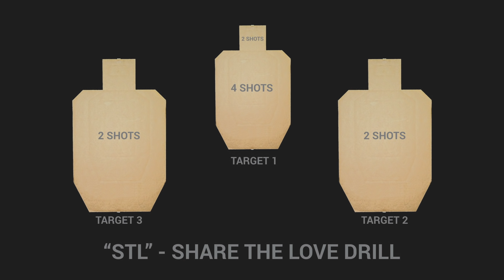Jerry Miculek SHOT Show World Record with M&P15 & Rifle Speed Shooting | JulieG.TV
This week’s JulieGolob.com & JulieG.TV video features coverage from the Smith & Wesson shooting range at Media Day at the Shooting Hunting Outdoor Trade Show (SHOT Show) where my teammate Jerry Miculek brings out his S&W M&P15T for a world record in speed shooting with an AR15 style rifle. Arguably the best exhibition and competition shooter in the world, Jerry puts on quite a show. Watch all the action from his first to his final run on the targets with a modern sporting rifle. Thanks for letting me be your guide to the shooting sports and fun with guns!

Check out my book Shoot Your Guide to Shooting and Competition.

Follow me elsewhere:
Periscope ➞  @julieg1 - (what’s up Wednesdays and live coverage)
Snapchat ➞  @juliegolob (day in the life)

IMPORTANT: Remember, firearm safety is YOUR responsibility. Be sure to follow all firearm safety and range rules to be safe.  Videos posted to this channel are for entertainment purposes only and imitation of ANY activities or ANY instruction shown in these videos is to be done solely at YOUR OWN RISK.

Team Smith & Wesson’s Julie Golob is one of the most accomplished professional shooters in the world with more than 130 championship titles in international, national and regional marksmanship competitions in 7 different shooting disciplines. A military veteran who served with the elite U.S. Army Marksmanship Unit, she was named both Army Female Athlete of the Year and 2-time Army Marksmanship Unit Athlete of the Year. Captain of Smith & Wesson's world class shooting team, Julie's list of titles include wins in IDPA, IPSC, NRA Bianchi Cup and Steel Challenge. The 15-time USPSA Ladies National Champion is also the first and only woman in history to win national titles in all seven practical pistol divisions. A SHOT Business Person of the Year and mother of two, Julie is a dedicated ambassador and industry leader who shares her passion for gun safety, firearms education, shooting sports, hunting and family as an outdoor television personality and host, instructor, guest speaker and author. Learn more about Julie at JulieGolob.com.